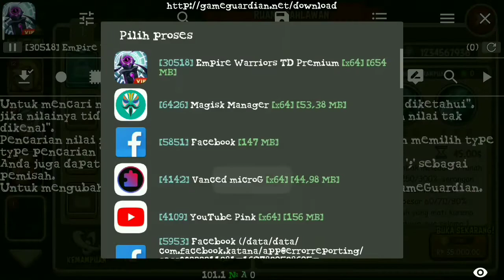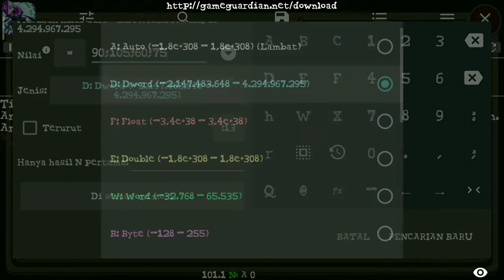Unlock Hero Federyc + Tower | Empire Warriors with Game Guardian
Ini video ke 6, iyaa mau dibilang gimanapun juga pasti simple Dann, ini lanjutan dari video yg ke 5 nih link nya atau bisa juga cari di laman Chanel yaa.

Editing dengan Kine Master
Song : Okelah Kalau Begitu ( anak-anak sekarang mana tau lagu ini :v, cari aja di google banyakk )

See u next time gaess, adioss